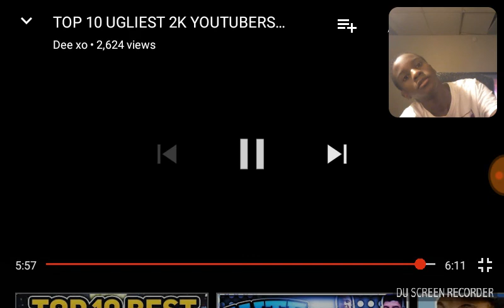Top 10 Ugliest 2k YouTubers - Reaction